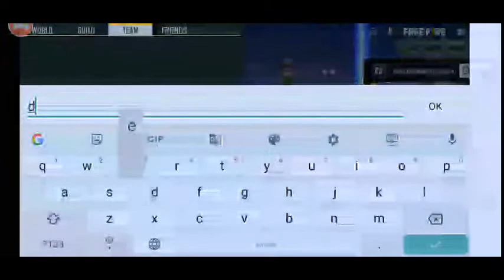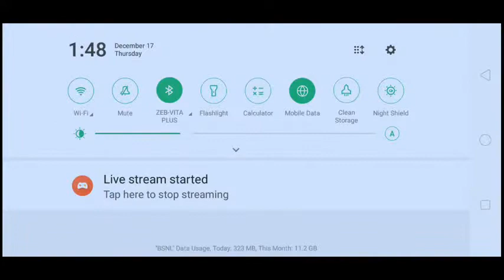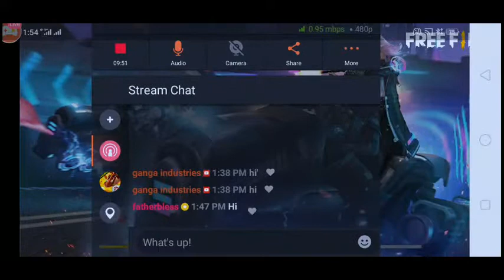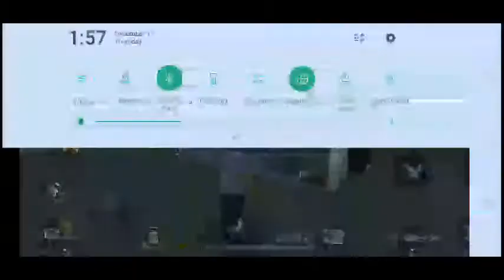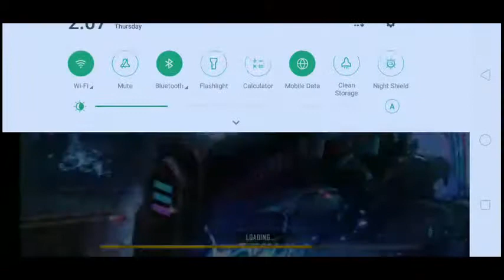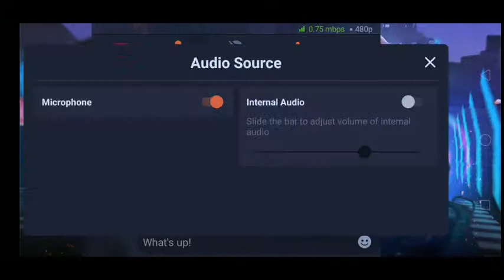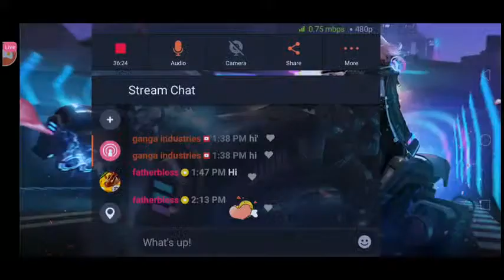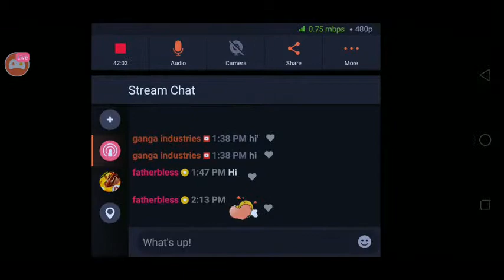COME ON GUYS LETS PLAY